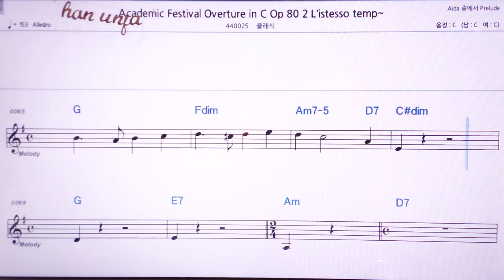💖브람스 대학축전 서곡 c/클래식 👍MR,노래방, 악보, 코드,Karaoke With Sheet Music